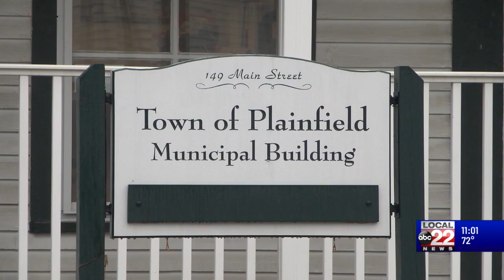Plainfield starts process of recovering flooded roads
The Great Brook, an offshoot of the Winooski River, carved open a Plainfield apartment building on July 11. It also destroyed the adjacent Mill Street Bridge.